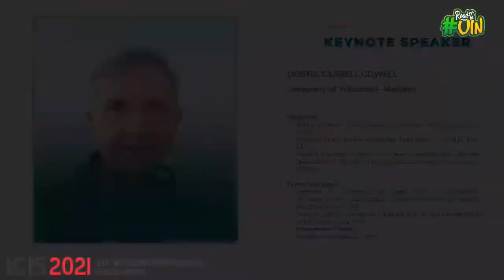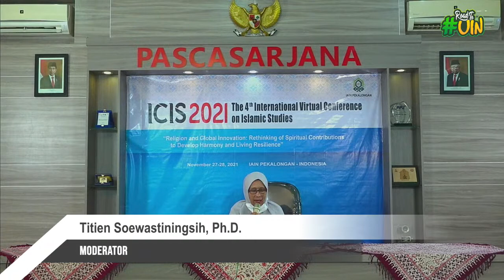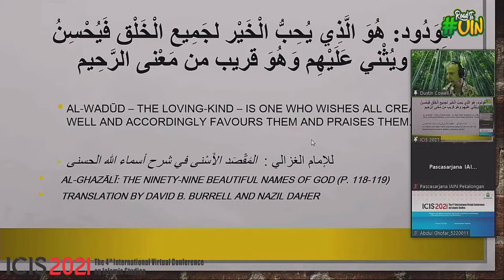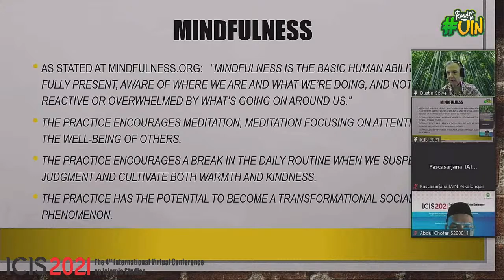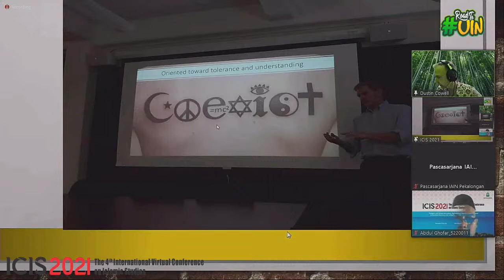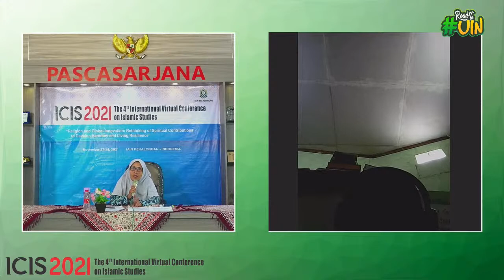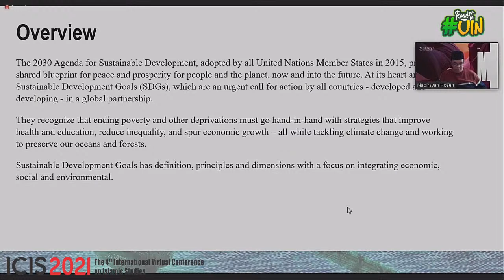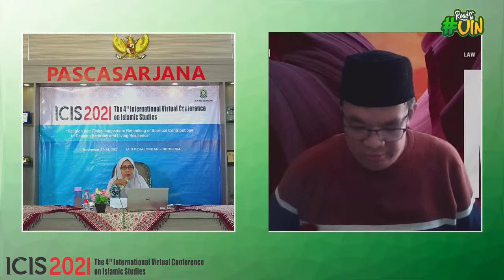THE 4TH VIRTUAL INTERNATIONAL CONFERENCE ON ISLAMIC STUDIES (ICIS2021)- DAY 2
THE 4TH INTERNATIONAL VIRTUAL CONFERENCE ON ISLAMIC STUDIES (ICIS2021)- DAY 2
Nov 28, 2021 07:30 AM Jakarta

1. Prof. Dustin Cowell/University of Wisconsin-Madison USA
2. Nadirsyah Hosen/Monash University Australia
3. Prof. Peter C. Taylor/Murdoch University

Schedule:
November 28, 2021
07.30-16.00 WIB